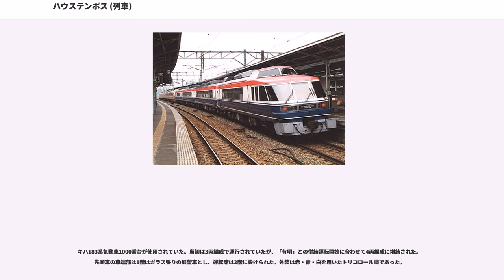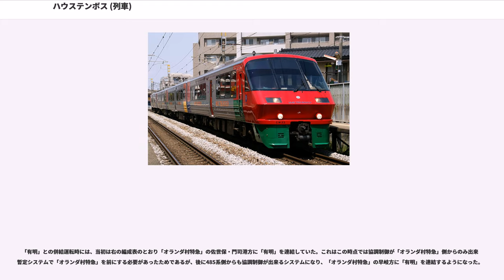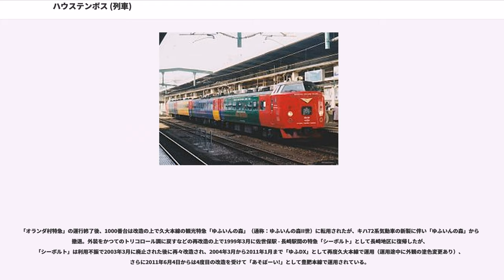ハウステンボス (列車)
ハウステンボス (HUIS TEN BOSCH) は、九州旅客鉄道（JR九州）が博多駅 - ハウステンボス駅間を、鹿児島本線・長崎本線・佐世保線・大村線経由で運行する特急列車である。

本項では「ハウステンボス」の前身にあたる、JR九州が門司港駅 - 佐世保駅間を鹿児島本線・長崎本線・佐世保線経由で運行していた臨時特急「オランダ村特急」（オランダむらとっきゅう）についても記述する。

特急「ハウステンボス」は、長崎県佐世保市針尾島に所在するテーマパーク・ハウステンボスの開業に合わせ、アクセス列車として1992年3月25日に運転を開始した。運転開始に先立つ同年3月10日にハウステンボスの最寄り駅としてハウステンボス駅が開設され、同時に「ハウステンボス」を運行する目的で早岐駅 - ハウステンボス駅間の1区間のみ電化された。大村線に乗り入れる優等列車としては初の特急列車である。

運転区間の線路容量の都合上、運転開始以来臨時列車の一部を除き、博多駅 - 早岐駅間は佐世保駅発着の特急「みどり」に併結して運行されている。一部の列車では博多駅 - 肥前山口駅間で「かもめ」とも併結していたが、2011年3月12日のダイヤ改正をもって「かもめ」との併結運転は終了した。

定期列車は4往復（下り3・5・13・15号、上り12・14・22・24号）で、平日は毎日運転の臨時列車扱いの1往復（下り9号、上り20号）を含めた5往復体制で運行されている。土曜・休日や春・夏・冬休み期間は8 - 10往復に増発される。

下表に記してある列車のうち、91・96号以外の列車はすべて「みどり」に併結して運行される。号数は「みどり」に合わせられているため「ハウステンボス」の号数には欠番が生じている。
また、臨時列車に関しては平日にも、団体専用列車として運行されることがある。

なお2017年11月30日まで、5往復運行の日には運行されない2往復（下り7・11号、上り16・18号）の早岐駅 - ハウステンボス駅間のスジを用いて、同区間にシャトル列車「ハウステンボスリレー号」が運行されており、早岐駅で「みどり」2往復（下り7・11号、上り16・18号）と接続していた。車両は「みどり」（下り7号、上り16号）に接続する列車はキハ66・67系気動車、「みどり」（下り11号、上り18号）に接続する列車は783系電車が充当されていた。

なお、毎年1月1日の早朝に運行されるカウントダウンイベント向けの列車には「ハウステンボスカウントダウン号」という別愛称が与えられる。

列車番号は、定期列車は号数+6000H、1・10・91・96号以外の臨時列車は号数+7000H、1・10号は号数+9000H、91・96号は9033M・9034Mである。末尾が通常電車列車に用いられる"M"でないのが特徴である。

博多駅 - 二日市駅 - 鳥栖駅 - 新鳥栖駅 - （吉野ケ里公園駅） - 佐賀駅 - 肥前山口駅 - 武雄温泉駅 - 有田駅 - 早岐駅 - ハウステンボス駅

南福岡車両区に所属する783系電車（ハイパーサルーン）の「ハウステンボス」用4両編成が充当されている。全車両中央の乗降口を境にハウステンボス方のA室と博多方のB室に分かれており、駅や車内でもそのように案内されている。

1992年3月の運転開始時点は485系電車の3両編成で運行していたが、1両増結して4両編成で運行することもあった（基本編成は8 - 10号車で、増結車は増10号車として運転）。1994年3月より所定でも4両編成の運行となり（7 - 10号車、ただし1995年4月19日までは従来の3両編成で運行することもあった）、同時に外装がそれまでの赤一色から、赤・青・黄・緑の四色を用いたブロックパターンに改められた。485系では1993年から1994年にかけての一部列車を除いて、グリーン車は連結されなかった。

2000年3月11日に全列車783系での運行となり、同時に全列車にグリーン車が連結された。また博多方先頭車（当時の10号車）のクハ783系100番台には貫通路が設けられ、それまでは不可能だった「みどり」との併結時の両編成の行き来が可能になった。2011年3月12日からは「かもめ」との併結終了により号車番号がそれまでの7 - 10号車から1 - 4号車に変更されている。

かつて、上り列車の佐賀駅→博多駅間では、1号車B室を除く...